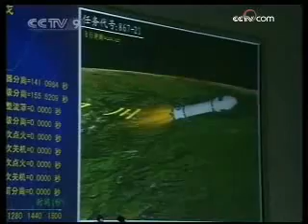China launches Venezuela's 1st satellite